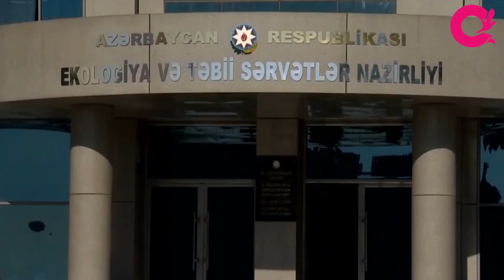Havada toz dumanı müşahidə edilir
Milli Hidrometeorologiya Xidmətinin məlumatına görə iyulun 23-də səhər saatlarından başlayaraq Bakı şəhəri və Abşeron yarımadasında tozlu hava şəraiti müşahidə olunur. Tozlu hava şəraiti lokal xarakterlidir.

ETSN-dan Qazet.az-a verilən məlumata görə, tozlu havaya səbəb şimal-qərb küləyinin güclənməsi nəticəsində torpağın üst qatında formalaşan toz kütlələrinin atmosferin yuxarı təbəqələrinə qalxmasıdır.

Avtomatik monitorinq stansiyalarından əldə olunan məlumata əsasən hazırda havada tozun miqdarı sanitar normadan 4.3 dəfə çoxdur.

Meteoroloji şəraitdən asılı olaraq tozlu havanın yaxın 2 gün ərzində davam edəcəyi gözlənilir.